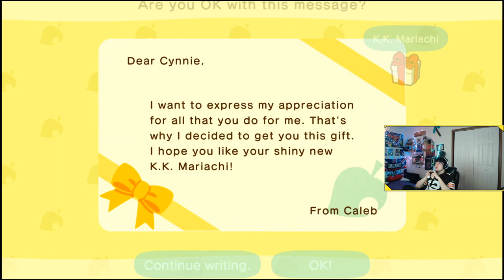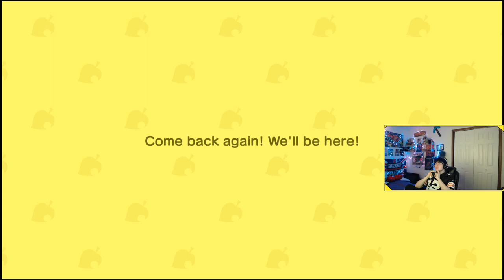Turnip Gang - Animal Crossing New Horizons - DAY 10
turnip gang tbh